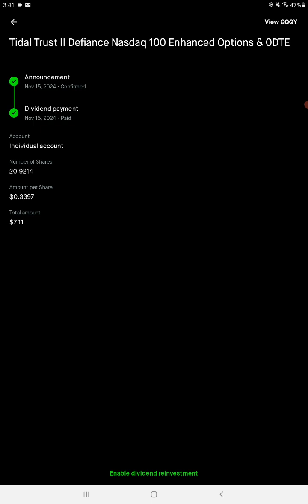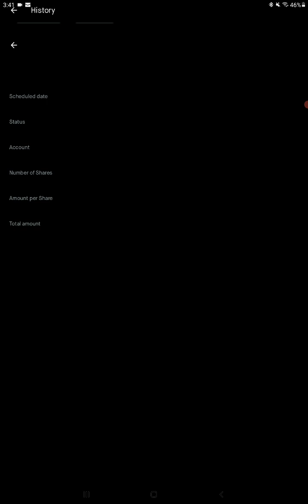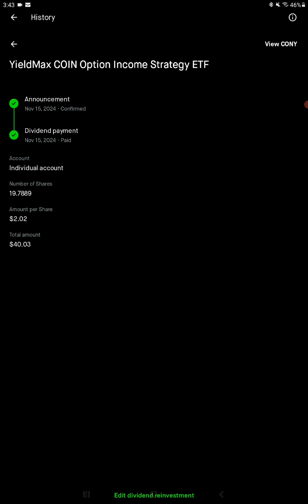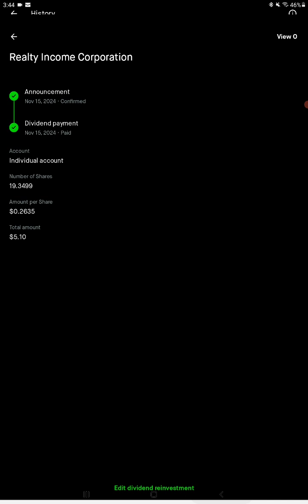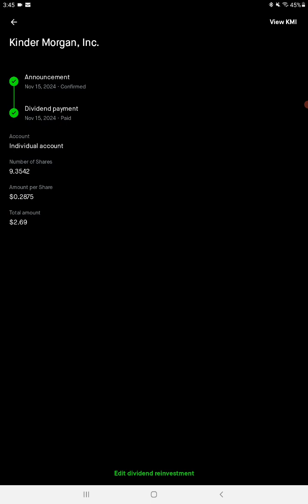$231.74 TODAY IN DIVIDENDS BREAKDOWN VIDEO